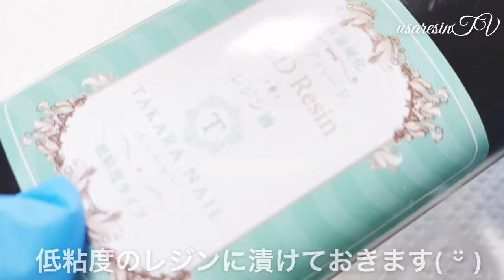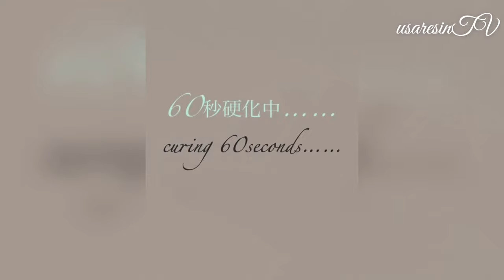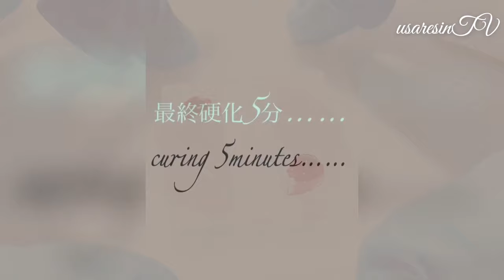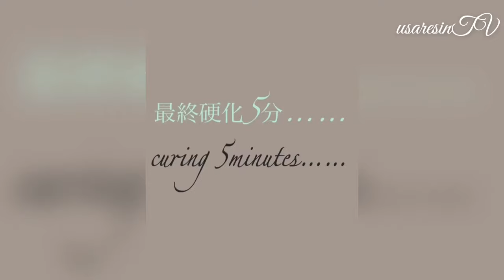半月型に好きなものを沢山閉じ込めてみた結果、こんなに可愛い物が出来上がりテンションも上がってしまった【レジン】アクセサリー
いつも動画を観てくださり…またコメントやリクエストなどをしてくださりありがとうございます💖

感謝の気持ちでいっぱいです( ᐢ˙꒳​˙ᐢ )︎💕︎💕

本日の動画はリクエスト🎀✨にお応えしてみた企画💖スターフラワーを使用したイヤリングを……との御要望でしたのでお答えしてみました‪(*ˊᵕˋ* )︎💕︎💕

途中……色遊び🌈✨もしているのでぜひぜひ参考にしてみてくださいᕱ⑅ᕱ♥️

リクエスト🎀✨をしてくださったS様💖素敵な企画を提案してくださりありがとうございます( ¨̮ )︎✨

～Follow me♡～
usaresin_tv

usaresin_tv

【ＵＶレジン レジン de 遊ぼ✨】可愛いモールドでレジン遊びをしてみました💖可愛らしいリボン🎀のイヤリング💖【簡単✨ レジンレシピ】初心者さんでも失敗しない作り方💖RESIN ✨ナズナ💐✨

【ＵＶレジン 初心者さんでも失敗しない💖】✨💐これからレジンを始める方必見👀✨･失敗しない方法( ˙꒳​˙ᐢ )✨簡単な作り方✨【How to ハンドメイド✨】モールド･型を使用した作り方💐✨

【簡単✨ ＵＶレジン 初心者さんでも安心💖】ドライフラワー💐フラックスを使用して大人可愛いレジンパーツを作ってみました💖オレンジ色が元気にしてくれるレシピ✨【ハンドメイド 作り方✨】RESIN

【ＵＶレジン 色遊び🌈✨ニュアンスカラー】リクエストにお答えしてみよう企画✨セリアのモールドを使用してドライフラワーを封入してみました💐【100均 Seria セリア】RESIN handmade